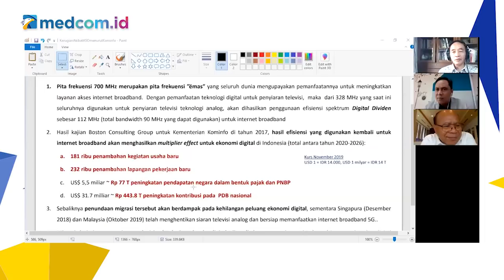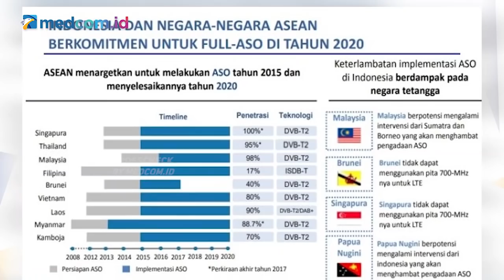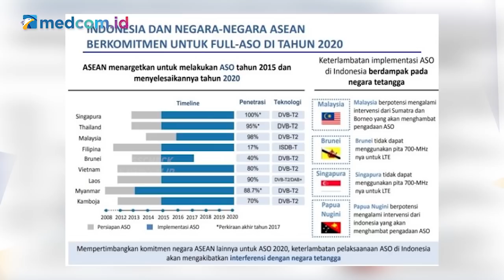Pengusaha Penjegal Migrasi Digital, Siapa?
Di balik ketertinggalan Indonesia dibanding negara-negara dunia bahkan Zimbabwe, dalam hal Analog Switch Off alias Migrasi Digital, terkuak cerita ambisi sosok 'penjegal' sehingga langkah migrasi digital tertunda bertahun tahun. Padahal, keuntungan negara yang bisa diperoleh dalam soal migrasi ini dinilai mencapai Rp 11 T/tahun. Bambang Harymurti dari ATSDI mengecam bahwa penghambat langkah migrasi bukan lagi soal perbedaan pendapat, tapi sebuah kejahatan.

Lalu siapa sosok 'penjegal' itu, benarkah lobinya dari rezim ke rezim sampai ke Istana? Beranikah Presiden Jokowi menangkis lobi sosok 'penjegal' itu?

Saksikan selengkapnya dalam program Crosscheck FromHome bersama narasumber Bambang Harymurti, Wakil Ketua Asosiasi Televisi Siaran Digital Indonesia (ATSDI) dan Don Bosco Selamun, Wakil Ketua Asosiasi Televisi Swasta Indonesia (ATVSI) serta dipandu Indra Maulana.